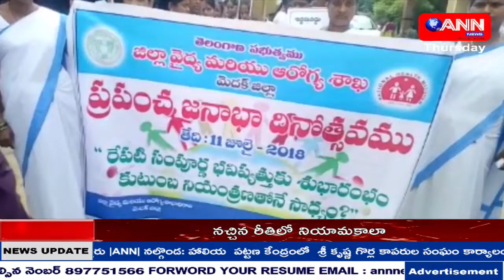ANN NEWS TELUGU